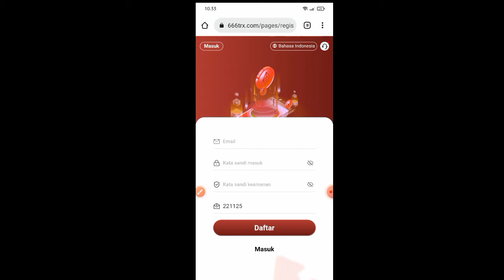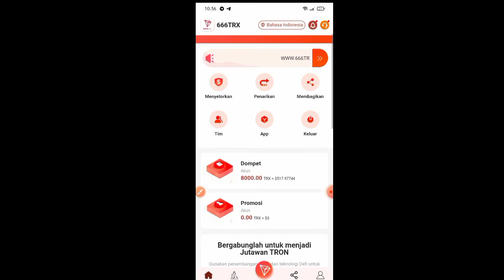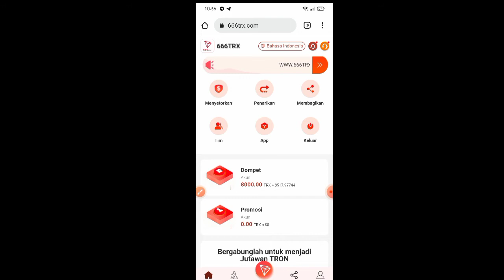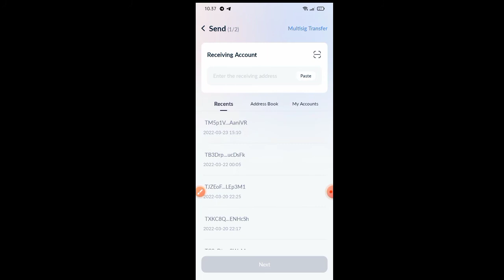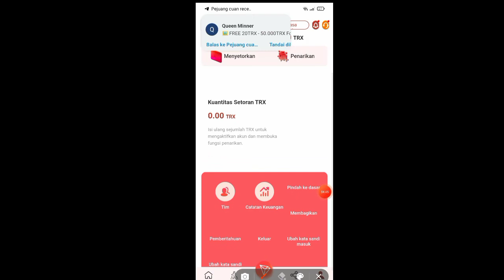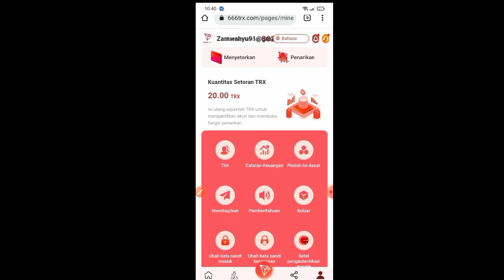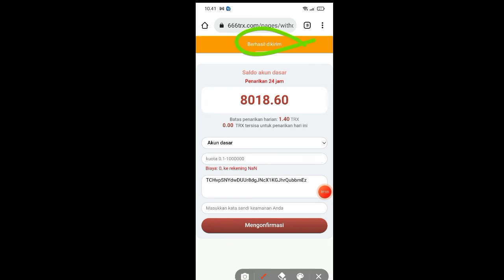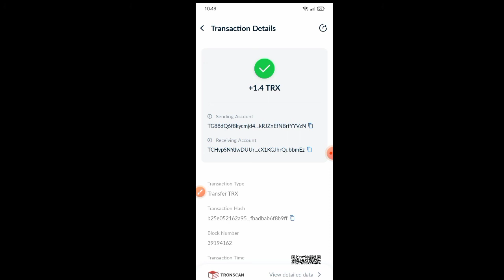15 days to recover the cost, register 8000TRX, daily income 5%-18%, with withdrawal certificate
15 days to recover the cost, register 8000TRX, daily income 5%-18%, with withdrawal certificate

An honest and stable professional cloud mining company that easily earns $500 a day.
1. Basic account: The basic wallet needs to be recharged and activated in order to withdraw. After activation, you can get 8% mining income and up to 10% withdrawal every day.
2. Promote accounts: Earn income by promoting accounts by sharing links. When your subordinates top up, you will get the corresponding percentage of commission rewards (18%, 5%, 2%)
3. The platform will directly calculate the profit that can be withdrawn on that day. Account is activated with a minimum deposit of 5trx to make a withdrawal; there is an opportunity to withdraw once a day. After activation, you can get 7% mining income and 7%-12% withdrawal every day. Daily mining earnings will be distributed promptly at 8am Singapore time. You need to go to the platform (transaction) to receive mining income every day, otherwise the next day's income will not be recorded